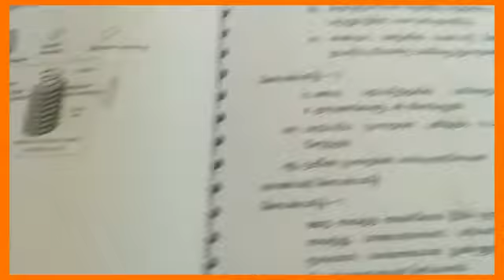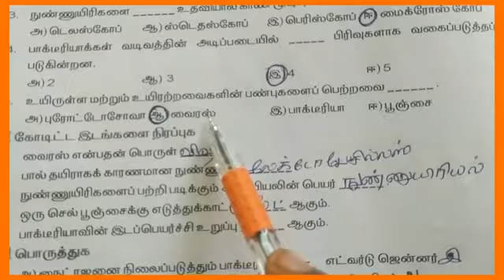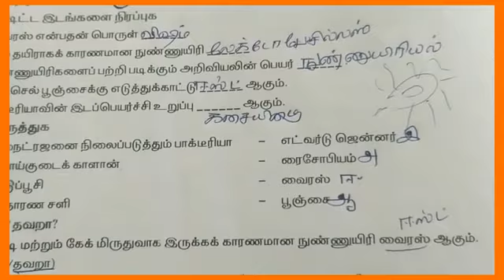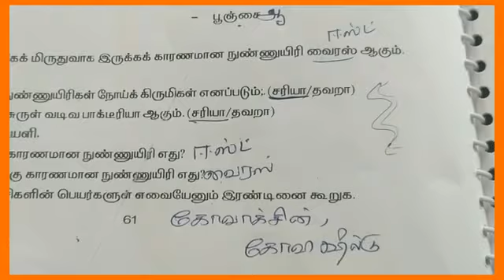புத்தாக்கப் பயிற்சிக் கட்டகம் ஒன்பதாம் வகுப்பு அறிவியல் 16.நுண்ணுயிரிகள் மதிப்பீடு வினா விடை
இந்த வீடியோ ஒன்பதாம் வகுப்பு அறிவியல் புத்தாக்கப் பயிற்சிக் கட்டகம்  பாடம் 16. நுண்ணுயிரிகள் பற்றியதாகும்.

#9-ஆம்வகுப்புஅறிவியல்அளவீட்டியல்